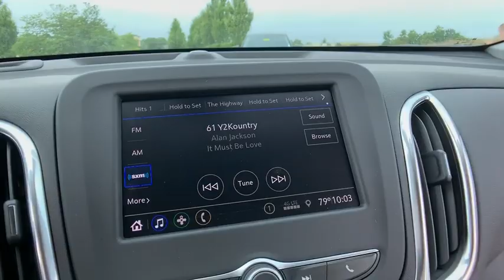2020 Chevrolet Equinox Lake Orion, Rochester, Oxford, Auburn Hills, Clarkston, MI 910820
Summit White New 2020 Chevrolet Equinox available in Lake Orion, Michigan at Wally Edgar Chevrolet. Servicing the Rochester, Oxford, Auburn Hills, Clarkston, MI area.

Equinox LT 2FL, 3-Spoke Leather-Wrapped Steering Wheel, Driver Convenience Package, Dual Zone Automatic Climate Control, Front Fog Lamps, Heated Driver & Front Passenger Seats, Preferred Equipment Group 2FL, Rear Power Liftgate, Remote Vehicle Starter System, Universal Home Remote.brbrFWD 1.5L DOHC 6-Speed Automatic 26/32 City/Highway MPGbrbrbr***GM vehicles will reflect Employee Pricing less current factory incentives. Special offers and incentives may apply based on eligibility. Pictures may not reflect actual vehicle. Posted miles may vary. Some options listed may be inaccurate due to VIN decoders. Some vehicles may have added accessories. See Dealer for details.*** Price includes: $1,500 - GM Lease Loyalty Towards Purchase Private Offer. Exp. 09/03/2019